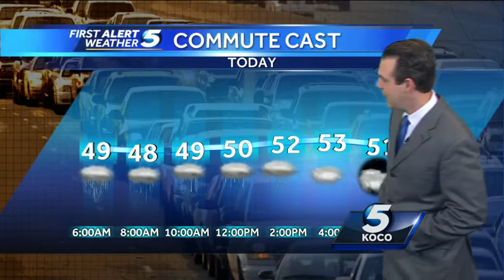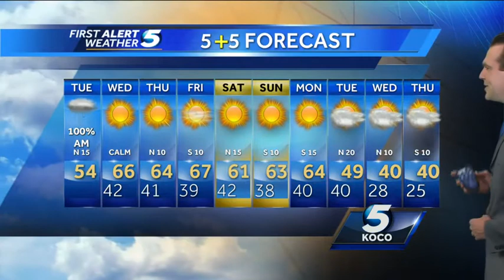Tuesday Morning Weather Forecast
KOCO 5's morning meteorologist Brad Sowder has your Tuesday morning weather forecast.